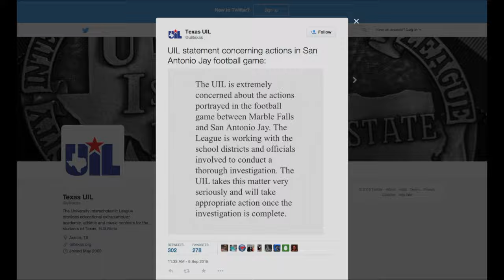The Lion Report - Episode 190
Don't miss this episode of the Lion Report!